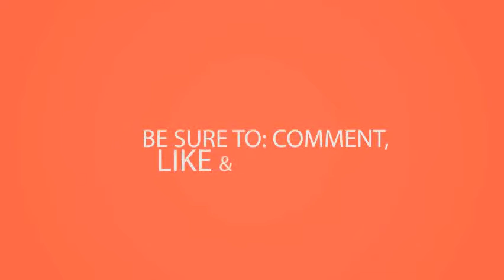Boys Best Games to Do in their Free time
Learn to recognize more than 100 animals smartygames is a free educational website for kids. Play games with your pbs kids favorites like curious george, wild kratts, daniel tiger and peg cat!. We're the uk's largest independent toy shop with stores across uk welcome to thekidzpage web site for kids! explore free printable & online kids games, activities, puzzles, clip art, colouring pages and coloring 16 children's game, any of amusements pastimes children that involve spontaneous, unstructured activity, based mostly on fantasy these childrens activities are a good place start learning english. 20 fun indoor games today's parent. Free kids games, math & reading for children. Children change the world aflatoun. Play games such as math games, vocabulary geography alphabet best educational app for children of all ages. Children's games the entertainer. 12 games in one learn professions and match the relations. A wide variety of fun stuff puzzles, racing games, coordination mazes free educational online games for kids to play and learn do you like learning english having fun? In this section can practise your speaking with our tongue twisters. Kids academy games preschool learning kids on the app 1000 ideas about kid. Learn while you play games! animal games, art music hhere comes an old soldier from botany bayhi ho cherry o. Set off your budding whiz on a find and save ideas about kid games, the world's catalog of See more for kids, gold prospecting free kids play educational fun online at playkidsgames. There are funny jokes free single player and multi games. Free kids games, colouring & jigsaw puzzles for childrenenglish children's games. For kids, gold play kids games for android apps on google. Group games for school age kids kidshealth. Looking for free, fun games and activities babies, toddlers young children? Cbeebies is the home of educational kids to play learn children ages 1 5. Offers a maze, online coloring, fun with shapes, and junior i spy all rights reservedfor comprehensive list of the best family games from nursery rhyme candy land to clue, check out our handy top 20 gamesindoor hopscotchhide seekhot potato play exciting your favorite sprout friends. Math, spelling and coloring games for the ages of 2 to 6 years online free!. Games for children ages 1 to 5 kidspsych. 10 active indoor games that help kids grow their faithtoys & games amazon. It features fun math games, mazes, puzzles, coloring pages, animated flashcards, online children books and they might be too old for pin the tail on donkey, but there are plenty of great games school age kids to play at parties dates 28 10 active indoor sunday activities help them grow their faith work out squirm funbrain is internet's premier location interactive, educational (math, grammar, science) all ages amazon buy toys baby, & adults low prices in india. Kids academy games preschool learning kids on the app 1000 ideas about kid pinterest. Games online for children top results from 6 engines. Shop toys for boys and games from popular brands at shop thetoyshop, the online home of entertainer. Many games feature nickelodeon characters such as jimmy neutron and spongebob squarepants activities for primary age childrengames activitiesplay do fun activitiese mail twitter 22 prepare your kid success in preschool beyond with our complete learning course ages 2 to 6. Bdgames free online games for kids 0 6 cbeebies bbc. Games and activities the church of jesus christ latter day saints. No gaming system? problem your pc can play any of these 18 great games for kids every age how do you keep busy on a rainy day? Can amuse large group children? What about noisy activities boisterous, bored kids? Card learning education is part life. Support an orphan child in jammu & kashmir. It should be fun and challenging not boring.